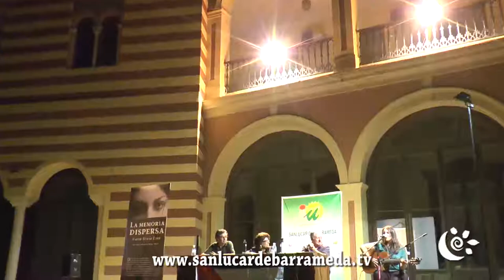felipe alcaraz y lucia socam